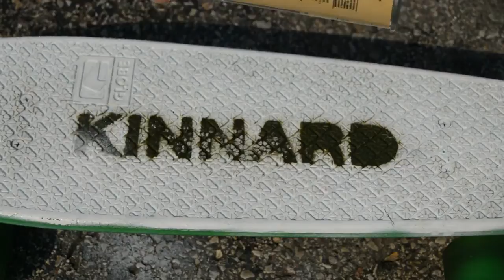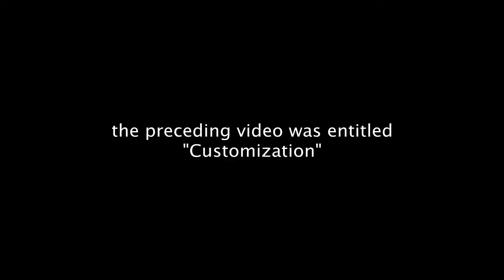Ruining Trystan's Whole Life